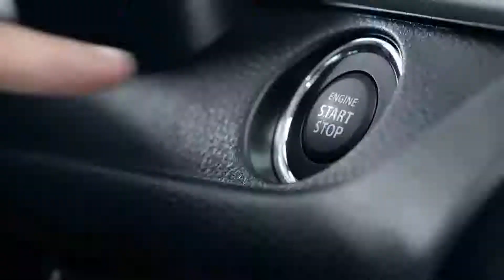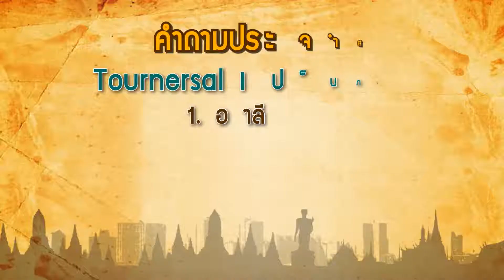คนไทยไม่ใส่ดัดจริต 3 April 59 @ ช่วงคนไทยชวนเที่ยว Tournersal สระเเก้ว